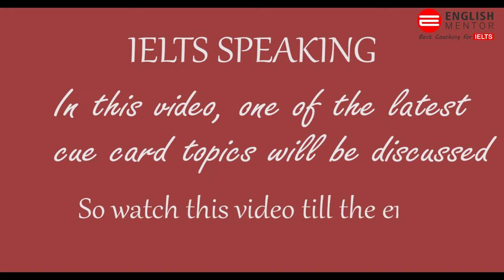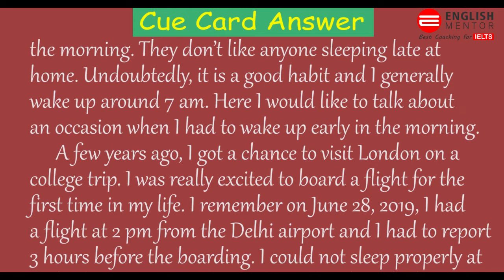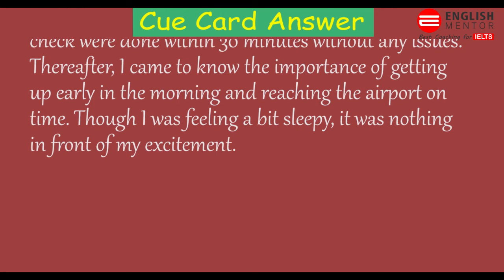Describe a time when you had to wake up early | Latest cue card September to December 2021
Our Key features are:
• Personalized Coaching
• Experienced

Student may also search by:
IELTS Speaking, Describe a time you had to wake up early,  September to December Latest Topic IELTS, September to December new pdf, latest speaking, ielts speaking success,  ielts speaking 2021,  ielts speaking test tips,  ielts speaking test samples,  ielts speaking test samples band 7,
ielts speaking test practice,  ielts speaking cambridge,  ielts speaking interview,  ielts speaking band 7.5,  ielts speaking band,  Mock test,
How to get a band 8 in IELTS speaking,  Speaking for IELTS,
Speaking part 2,  IELTS Speaking Test Sample, best tips for ielts speaking,
tips and tricks for ielts,  speaking ielts test 2021